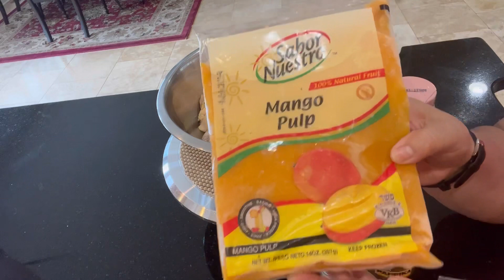Alitas sabor mango habanero